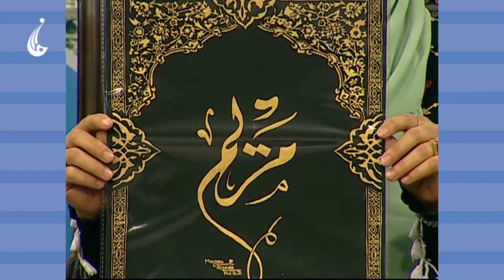صبح فردا: نمایش آثار نقاشی - مریم علی زاده (نقاش)